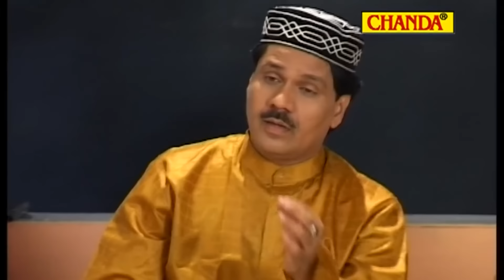भाई बहन की एक ऐसी दर्द भरी कहानी जिसे सुनके आपका दिल रो पड़ेगा - Waqya Tajo Bahan | Taslim, Arif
Title Song :-  Tajo Bahan Ka Waqia
Singer- Taslim, Arif